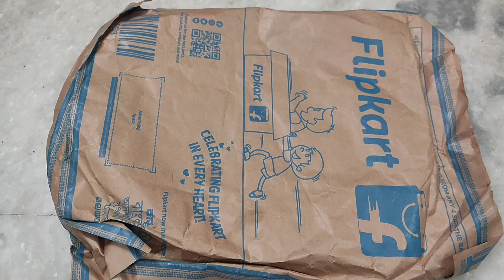💕Flipkart kurti haul💕 Anarkali cotton kurti unboxing💕Flipkart Shopping Haul